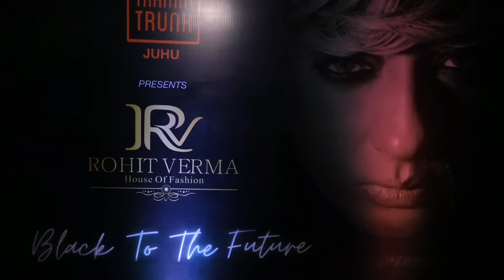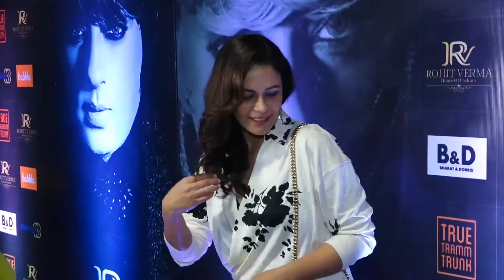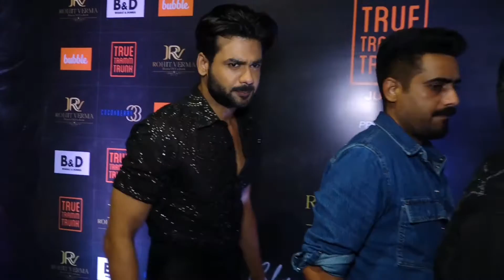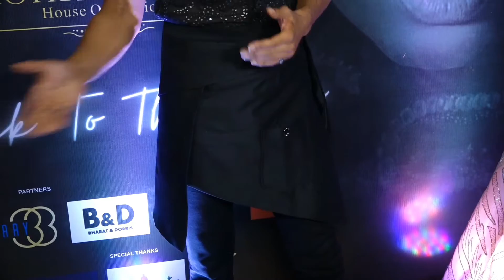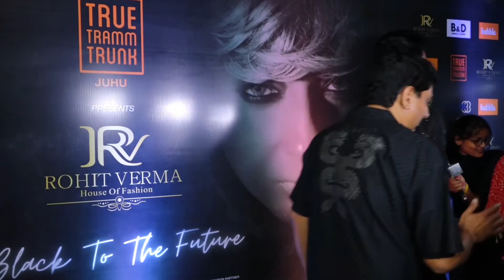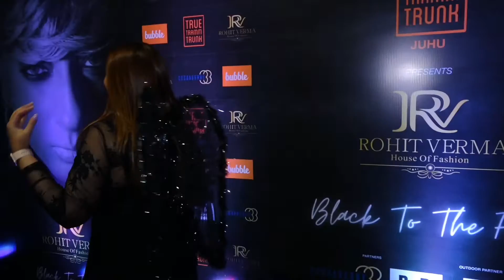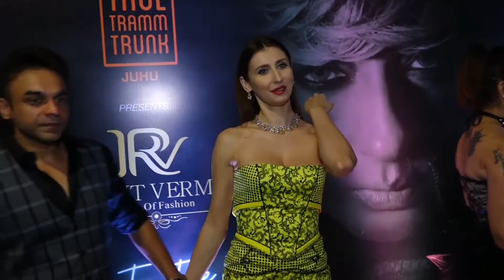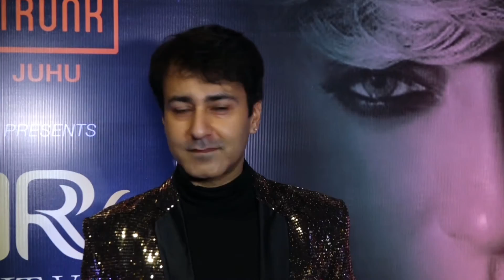RohitVerma's Couture Outing"Black To The Future", Evening Saw The Presence Of Shah daisy,Manya Singh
Designer Rohit Verma's Latest Couture Outing "Black To The Future", Evening Saw The Presence Of, Rohit Verma, Dheeraj Dhoopar, Shah daisy, Manya Singh, Rashmi Desai. (Part-1)